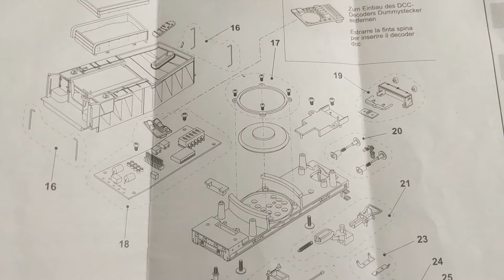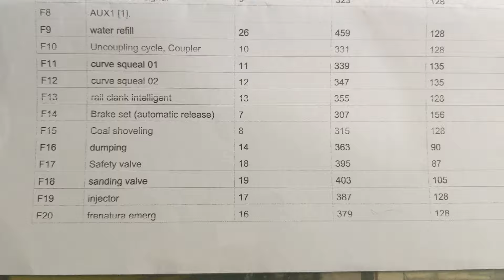Gr741 Rivarossi sound Rubini - La mia collezione Ep.2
Oggi vi faccio vedere più da vicino questo meraviglioso modello, già proposto negli episodi scorsi in digitale ma senza suoni. La locomotiva ora monta un decoder ESU Loksound V5 e i suoni sono stati creati da Luca Rubini.

Today we'll take a closer look at this amazing model, I already showed it in the previous episodes but without the sounds. The loco now mounts an ESU Loksound V5 decoder, with sounds from Luca Rubini.